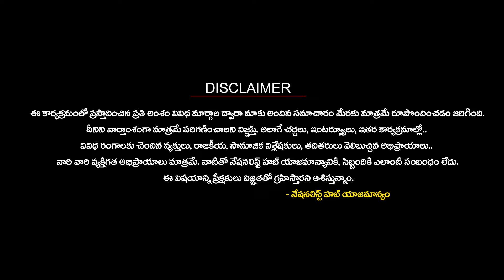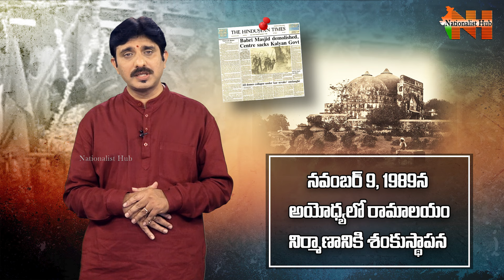Ayodhya Ram Mandir Complete Story | Hindus | Nationalist Hub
Our Company account details :
IFSC Code: HDFC0008045